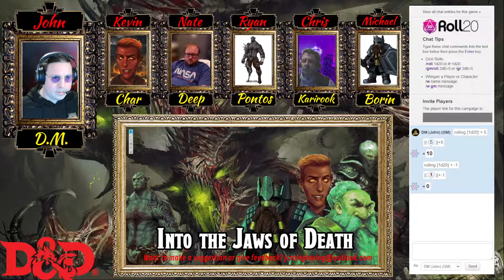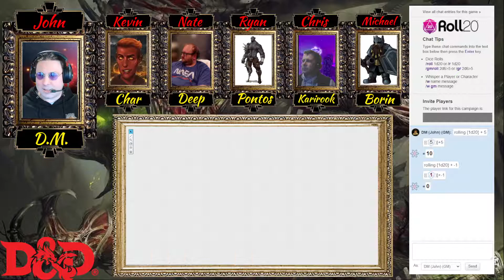Into the Jaws of Death - Episode 4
Into the Jaws of Death S03E04 - Less tech troubles this week :) Uploaded unedited but will hopefully get chance to come back to it in future to smooth the rough edges!